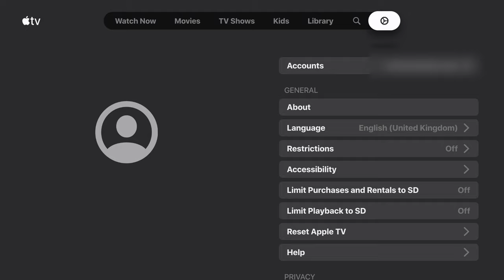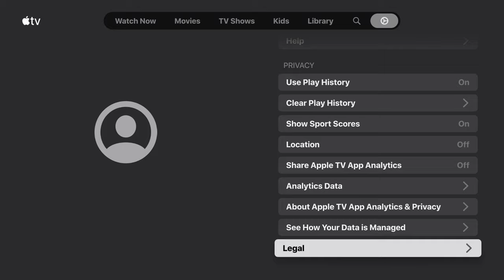Apple TV app on Xbox Series X and Series S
An early look at the new Apple TV app for Xbox consoles. HDR disabled for capture purposes.